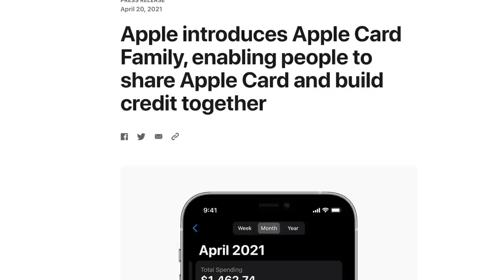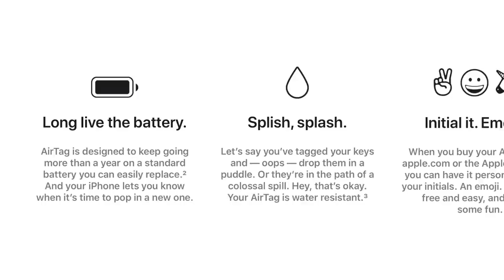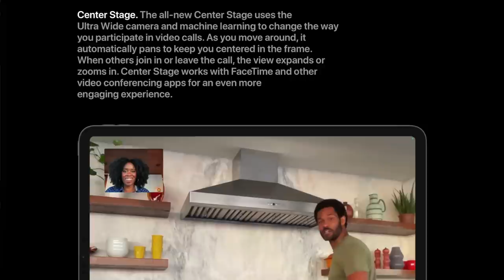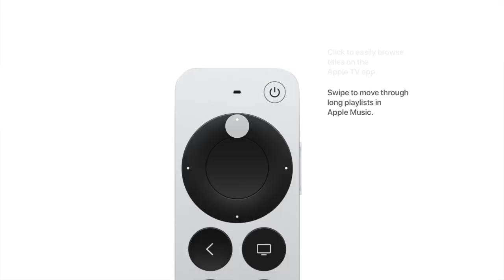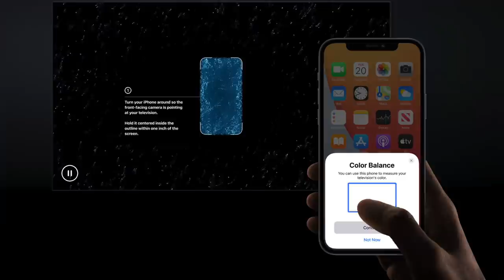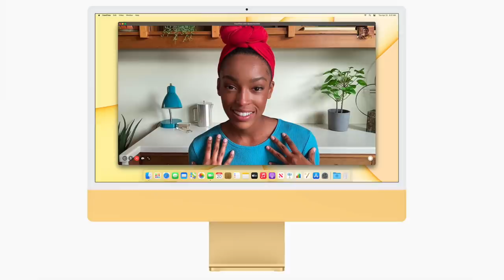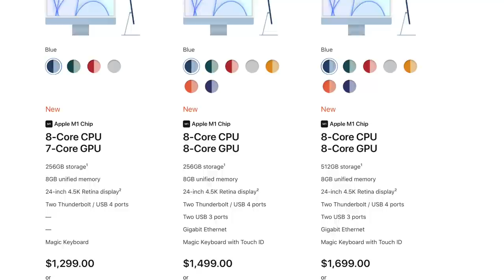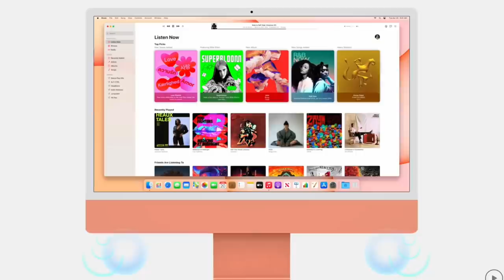"Spring Loaded" Event RECAP: AirTags, M1 iPads, iMac Redesign & More!